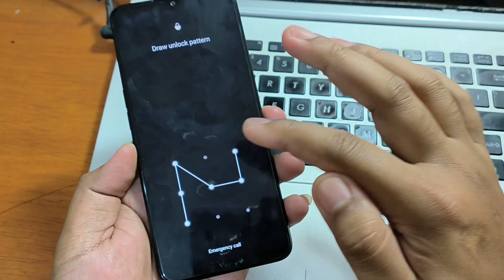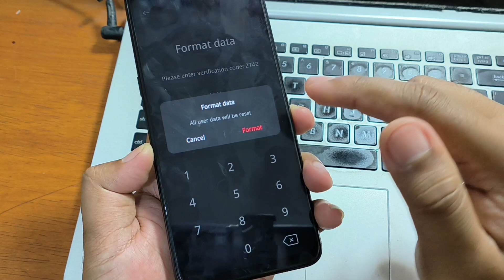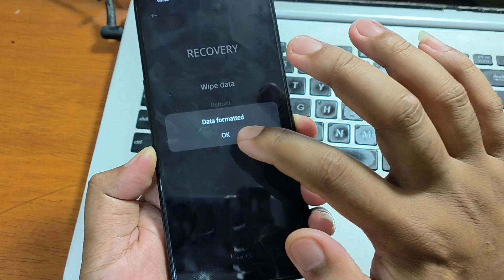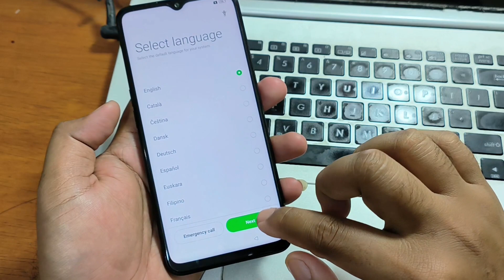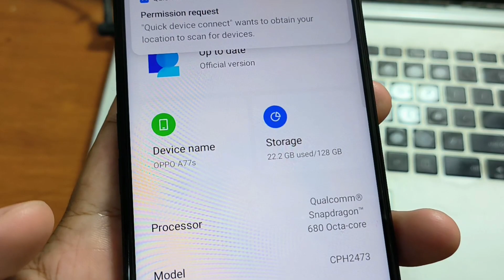How to Hard Reset Oppo A77s Remove Pattern Pin Password Lock Screen